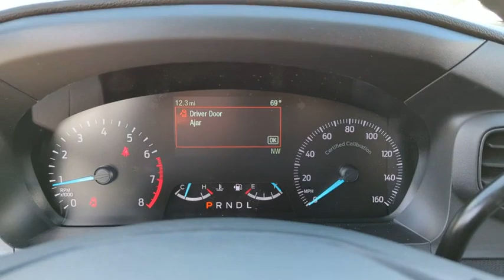2023 Ford Police_Interceptor_Utility PGA01590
OXFORD WHITE New 2023 Ford Police_Interceptor_Utility PLC available in Peoria, Arizona at Peoria Ford Fleet.

9130 W. Bell Rd

Oxford White 2023 Ford Utility Police Interceptor Fleet 10-Speed Automatic 3.3L V6 AWDThank you for looking. At Peoria Ford we are here to serve.